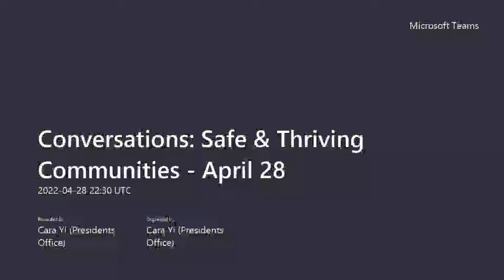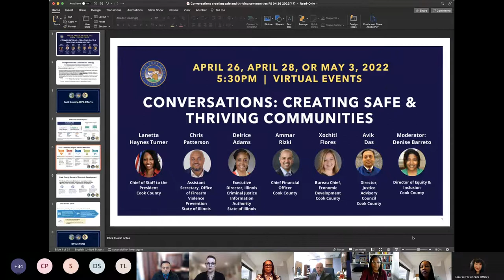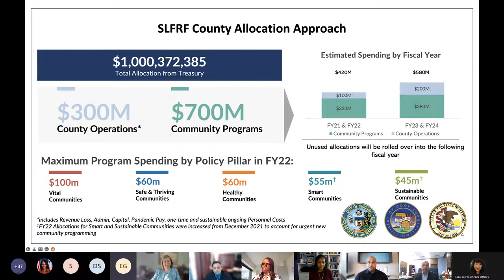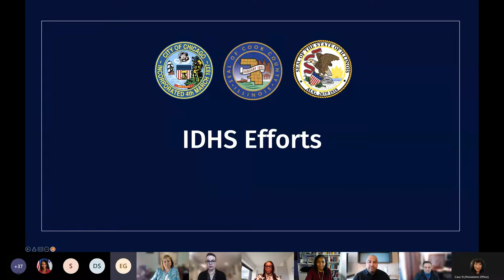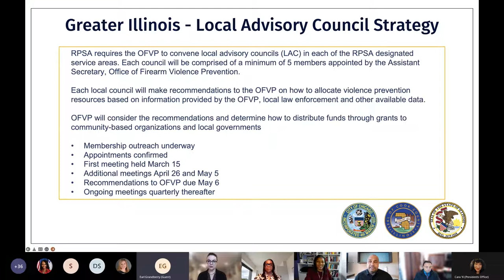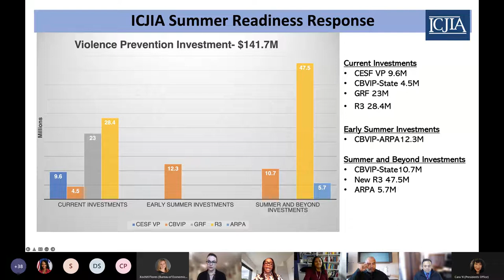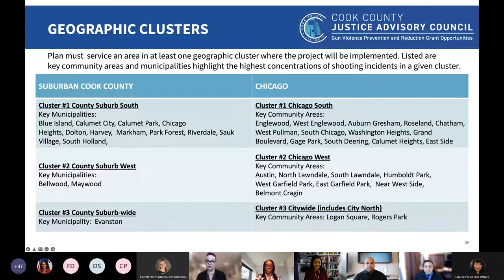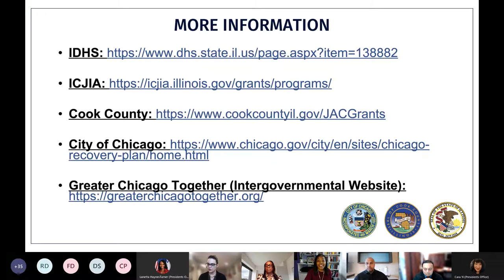Conversations: Creating Safe & Thriving Communities